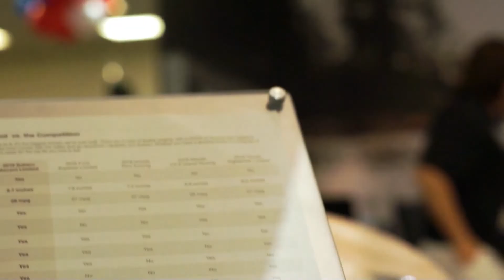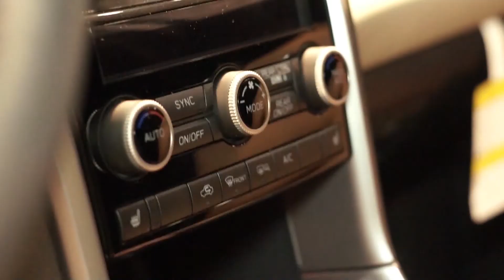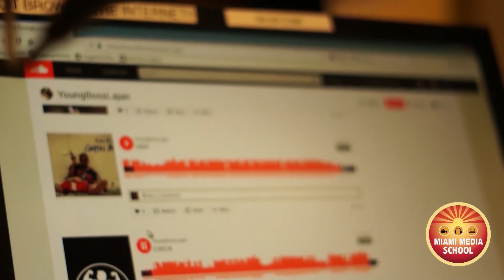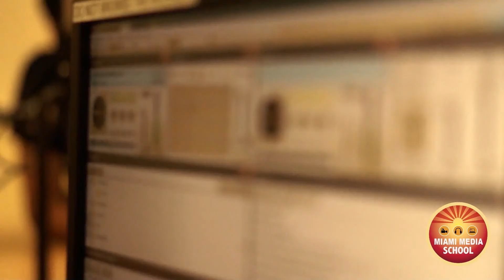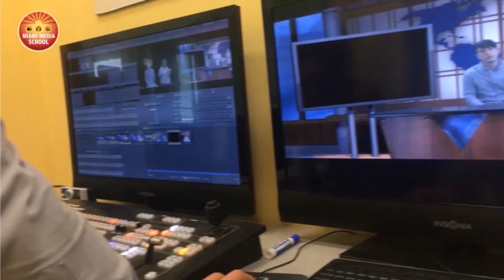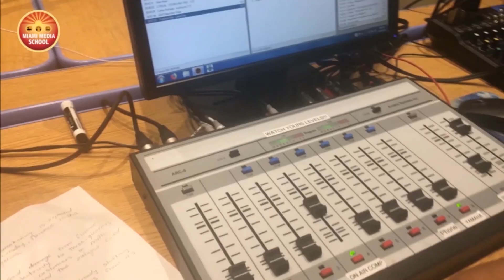Miami Media School Demo (Part 2)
Check out this compilation of productions from our Miami campus. We are proud of our students!